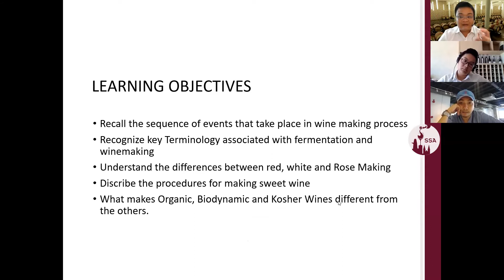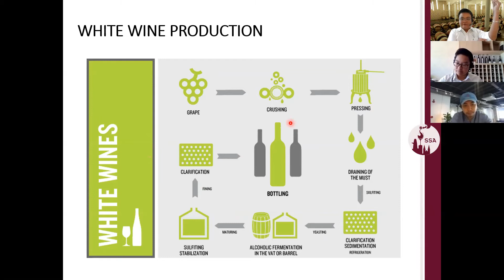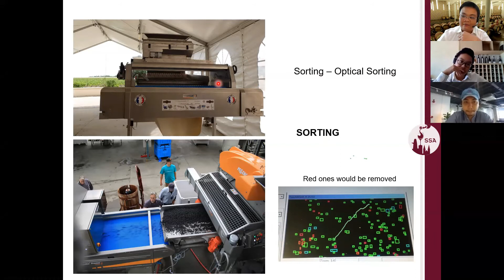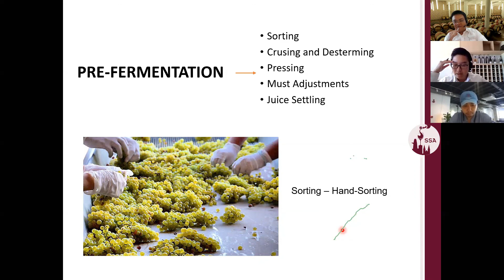SSA Viniculture (part 1) - White Wine: Grapes Sorting